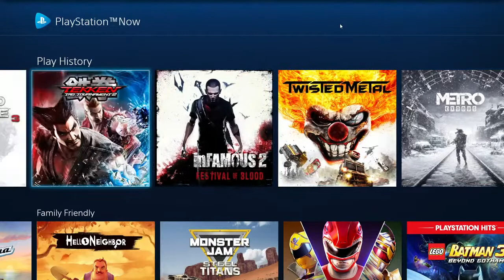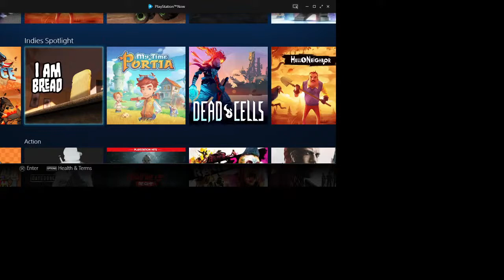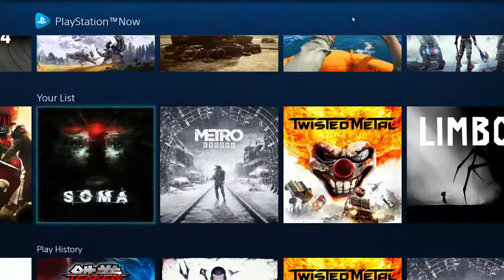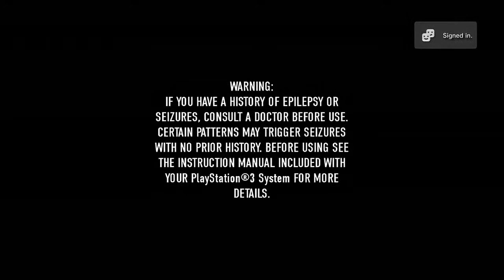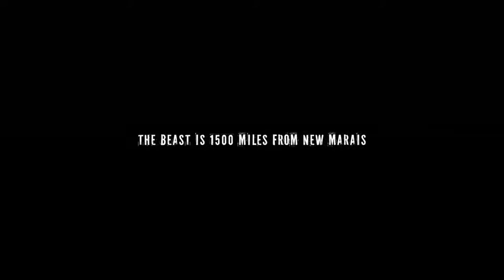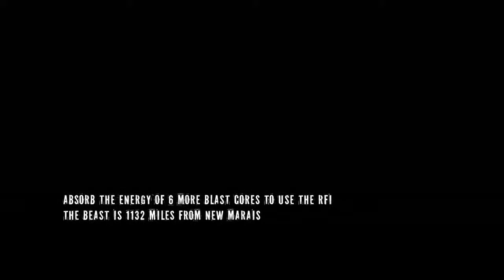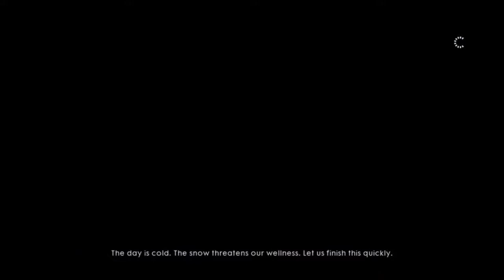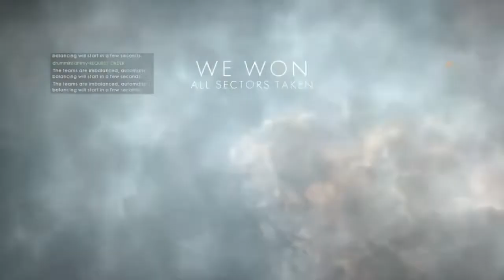Playstation NOW (PC)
Just streaming some gameplay nothing special YET...

I'm a Resident Evil fan and mostly into zombie monster like games. I rarely play games that I can't shoot in.

The usual games I play:
Resident Evil
Call of Duty
Battlefield
Horror games.
Open to new games to try out just feed me with comments.

I pretty much stream when I'm on but I'm mostly on Weekends.

One and only stream schedule on twitch on Saturdays at 8:30am Central Time.

Made a Patoon BETA Open to Join in Battlefield 1 called: Keepers Of Death.

PSN Name: Zombieevilopskil